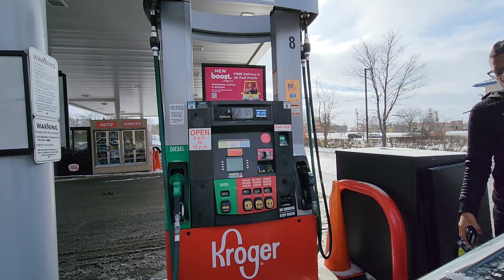I’ll never do instacart in negative degree weather again. (Vlog)